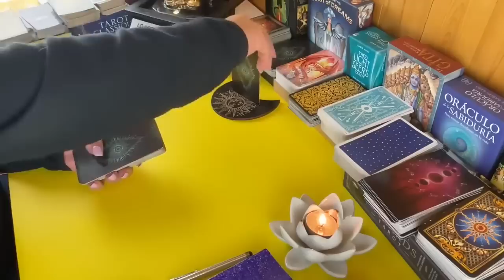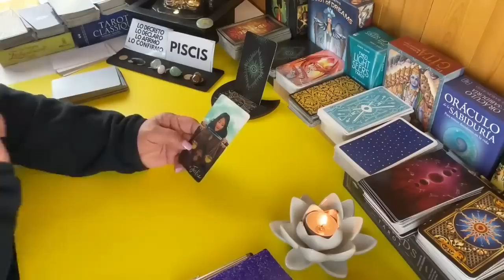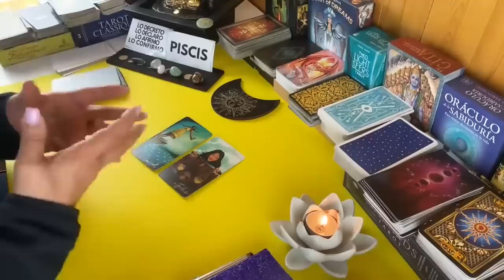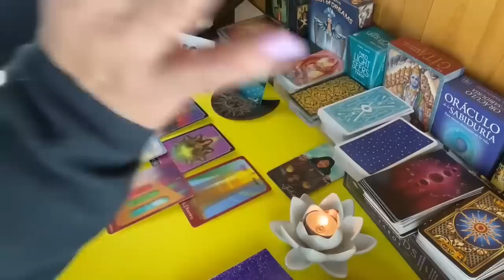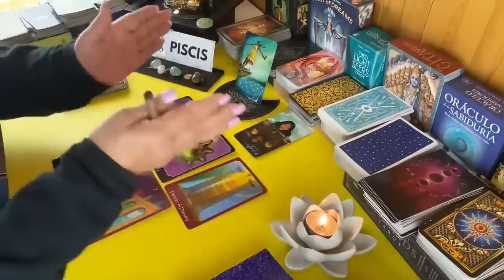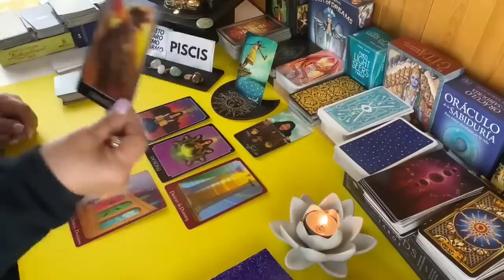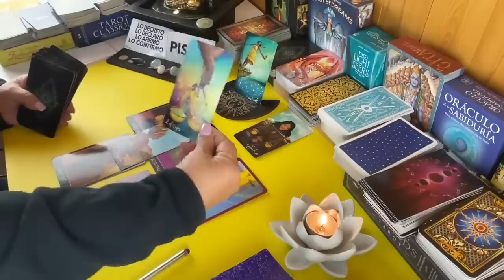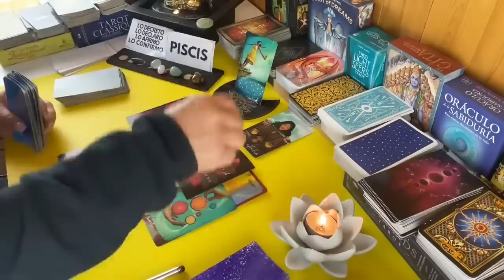PISCIS! ES CONFIRMADO! LAS CARTAS HABLARON! SI SUPIERAS LO QUE VIENE PARA TI! SORPRESA!🎉😱😮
Esto no creo que te lo quieras perder. Veamos que nos dicen las cartas para ti y que por cierto te gustará y mucho.